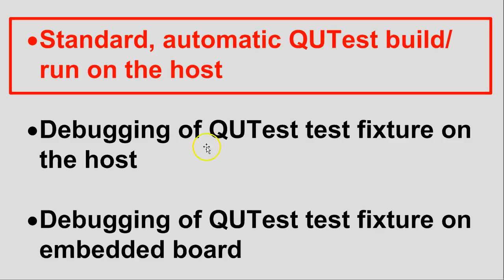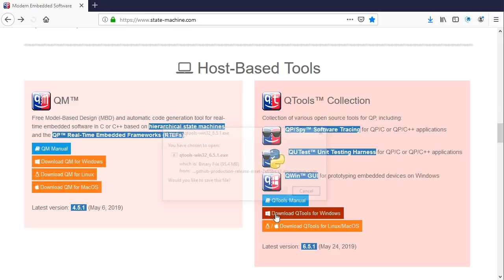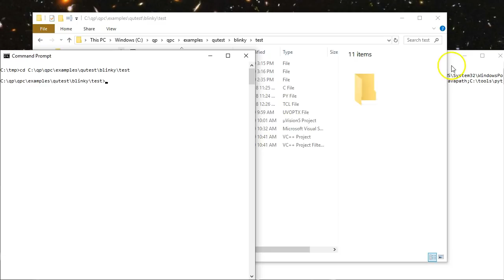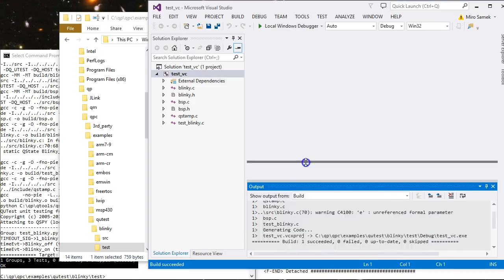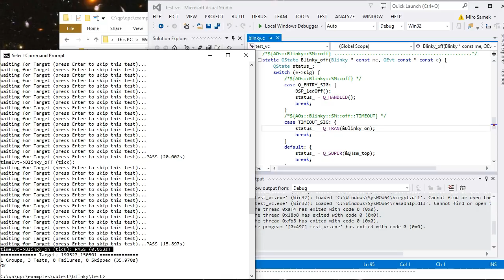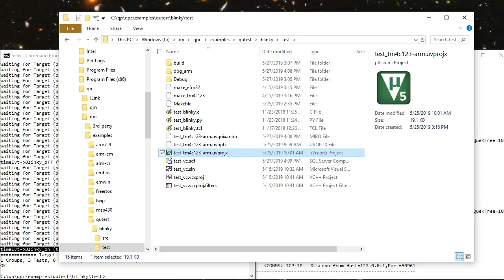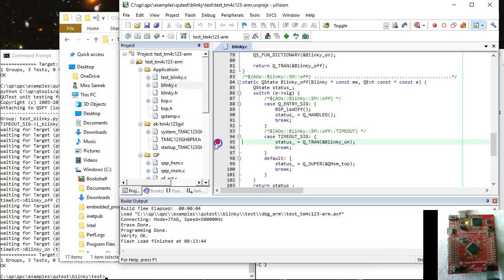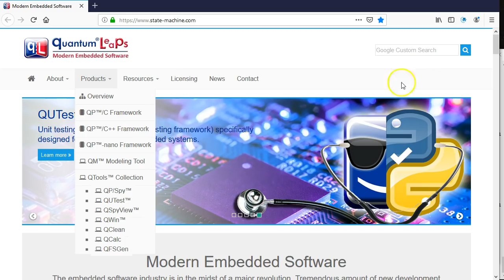QUTest Unit Testing for Embedded Systems: Debugging with QUTest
This video shows how you can debug you code while running it under the QUTest unit testing harness, both on the host computer as well as on deeply embedded targets.